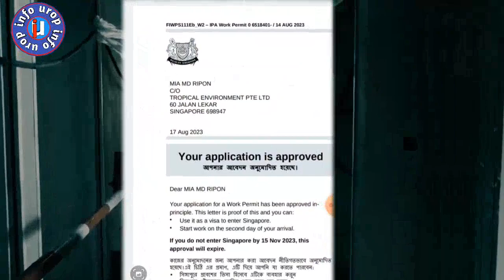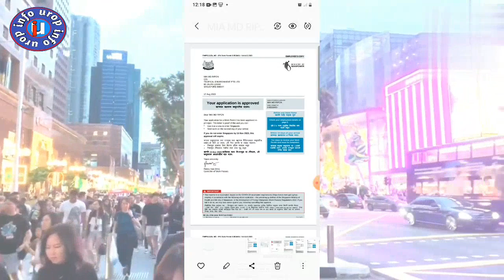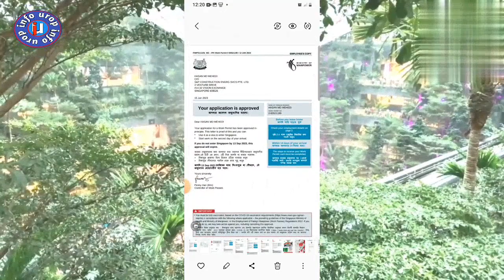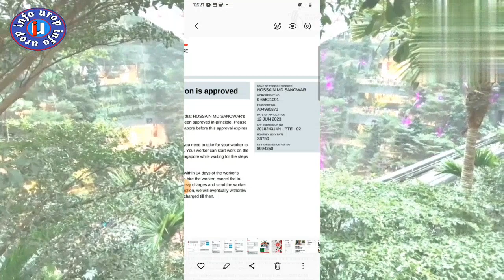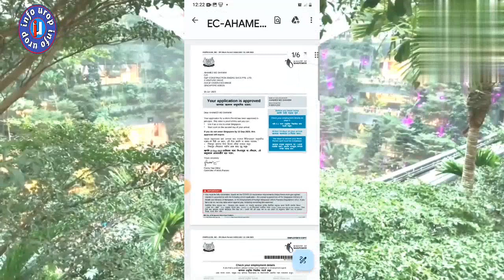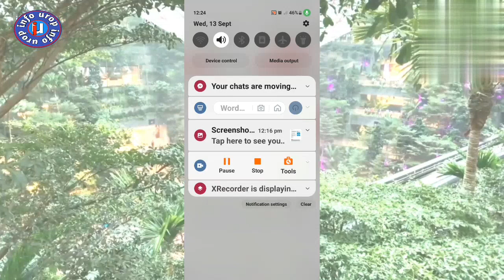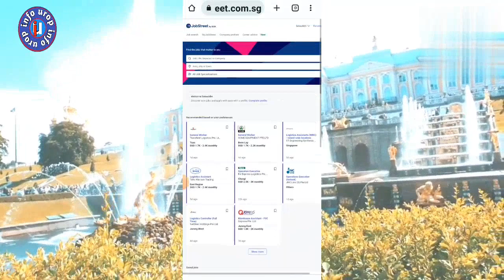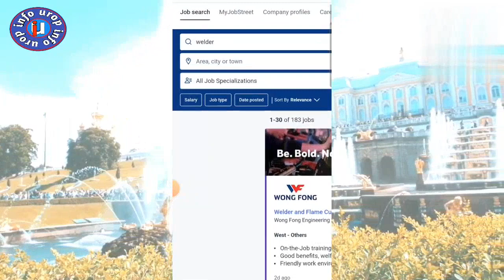আলহামদুলিল্লাহ, সিঙ্গাপুর কাজের ভিসা ২০২৩. Singapore IPA Work Permit#singapore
আপনাদের কাছে আমার ছোট্ট অনুরোধ ভিডিও টা সম্পূর্ণ দেখবেন | তার পরে এপ্লাই করবেন | ¤ প্লিজ সবাই সাবস্ক্রা লাইক--কমেন্ট-ও শেয়ার করবেন | @infourop23 chanel চোখ রাখুন | অসংখ্য ধন্যবাদ আপনাকে |

✅️Your Queries.
Singapore work parmit visa,
Singapore visa for bangladeshi,
সিঙ্গাপুর ওয়ার্ক পারমিট ভিসা ২০২৩,
Singapore visa,
Singapore work visa,
সিঙ্গাপুর টেনিং সেন্টার,
Singapore,
Singapore training center,
সিঙ্গাপুর,
সিঙ্গাপুর আন স্কিল বেতন কত,
singapore job visa for bangladeshi,
singapore work permit visa,
সিঙ্গাপুর কাজের ভিসা ২০২৩,
singapore visa,
singapore work visa,
সিঙ্গাপুর ট্রেনিং সেন্টার,
singapore,
singapore work visa for bangladeshi,
mom singapore check work permit 2023,
সিঙ্গাপুর ভিসা,
singapoor,
singapore training centre,
সিঙ্গাপুর ওয়ার্ক পারমিট ভিসা,
australia visa update,
dubai border,
singapore visa for bangladesh,
singapore,
পোল্যান্ড ওয়ার্ক পারমিট ভিসা২০২৩,
সিঙ্গাপুর ট্রেনিং সেন্টার,
pipe fitter training,
singapore airport,
singapore job apply online,
singapore job visa,
singapore pr,
singapore s pass visa details,
singapore safety coordinator course,
singapore tep visa,
singapore tourist visa to work permit,
singapore visa for indians,
singapore visa process,
singapore visit visa for bangladeshi,
singapore work,
singapore work permit visa for bangladeshi,
singapur training center in bangladeshi,
welding and fabrication,
work permit,
পোল্যান্ড ওয়ার্ক পারমিট ভিসা,
ভিডিও এডিটিং কোর্স,
সিঙ্গাপুর গার্ডেন এর কাজ কি,
eb3 visa for bangladeshi,
how to apply for singapore tourist visa,
how to apply singapore work visa online,
korea job for bangladesh,
korean visa for bangladeshi,
Singapore ipa work permit,
singapore jobs,
jobs in singapore,
singapore work permit card,
singapore jobs for indians,
singapore work visa 2023,
singapore work permit cost,
singapore work permit fees,
singapore work permit 2023,